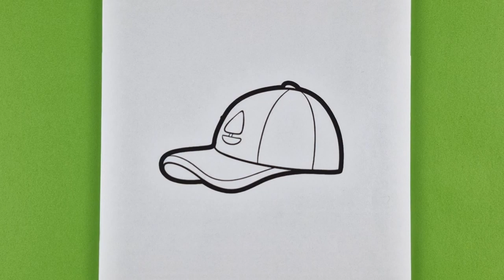Kolay Şapka Resmi Çizim Ve Boyama Videosu, Şapka Nasıl Boyanır, Çocuklar İçin Boyama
Boyama,
Nasıl Boyanır,
Sevimli Boyamalar,
Resim Boyama Videoları,
Çizim,
Nasıl Çizilir,
Sevimli Resim Çizimleri,
Resim Çizim Videoları,
Şapka Nasıl Boyanır,
Şapka Resmi Çizimi Ve Boyama,
Renkleri Öğreniyorum,
Boyama Öğreniyorum,
İngilizce Öğreniyorum,